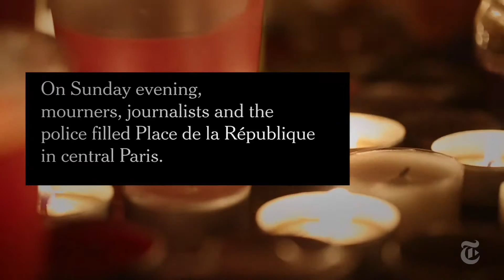Grief Interrupted in Paris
A vigil at Place de République in Paris on Sunday was disrupted by ed gunfire, which was later determined to be a false alarm, highlighting the capital’s blend of grief and anxiety.Grief Interrupted in Paris.

A vigil at Place de République in Paris on Sunday was disrupted by ed gunfire, which was later determined to be a false alarm, highlighting the capital's ...

Live Paris news broadcast interrupted by panic on streets.

Gauthier, 24, was in the Bataclan concert hall in Paris when assailants opened fire. He was shot but escaped when a man dragged him to safety. Grab the ...